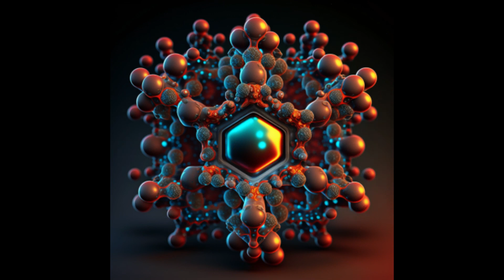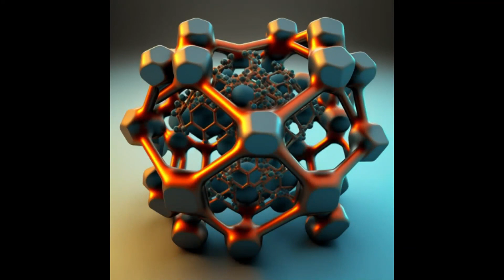How the development of technology has affected the culture of China.USA history neural network China